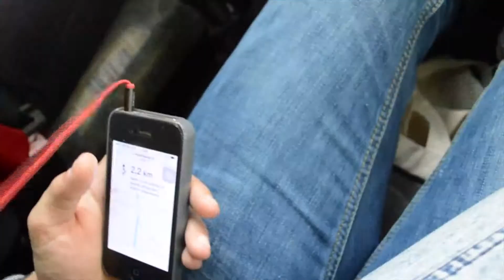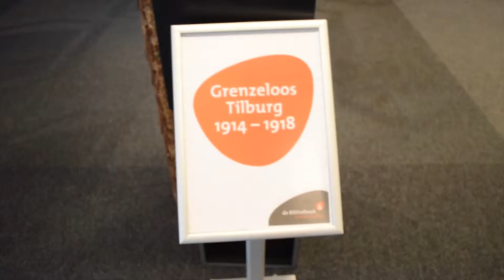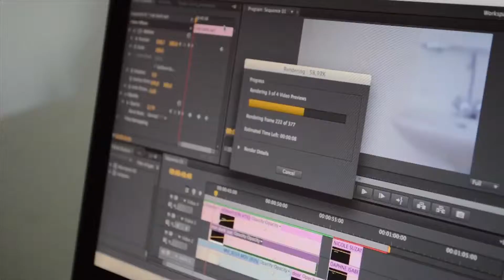Homayoon Hakimi Documentary brood en suiker